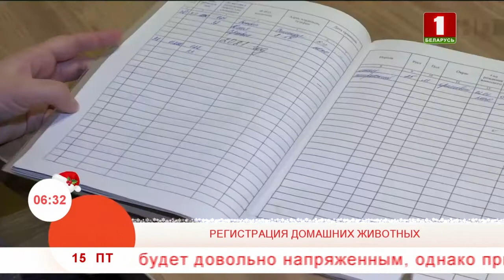Добрай раніцы, Беларусь, Регистрация домашних животных